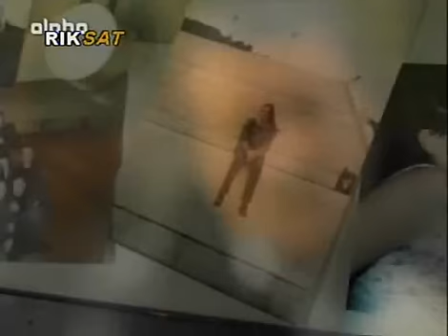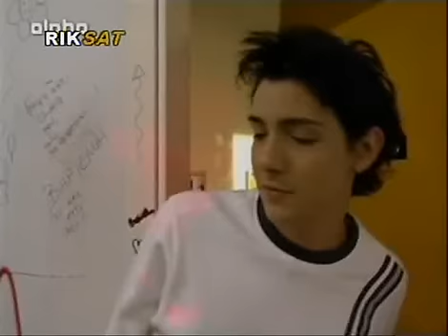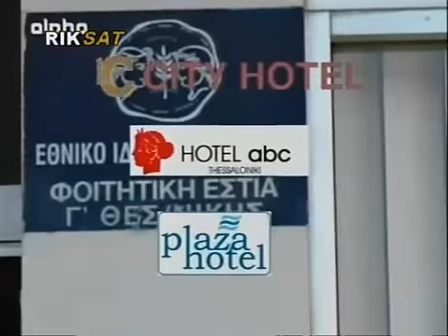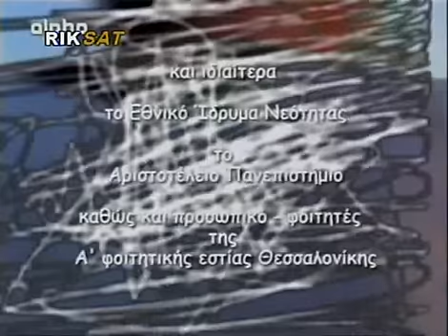504 χλμ. βόρεια της Αθήνας Eπ. 6o part 3/3